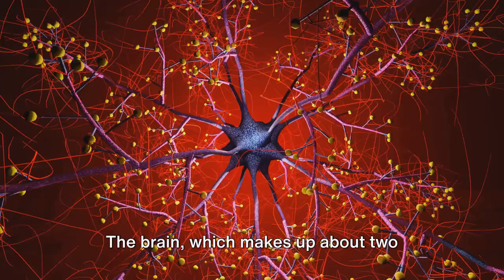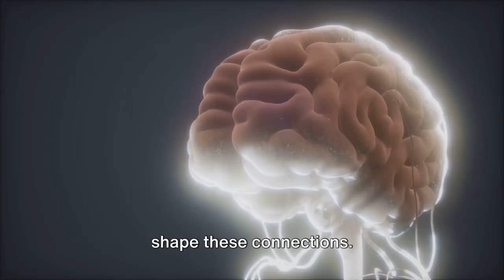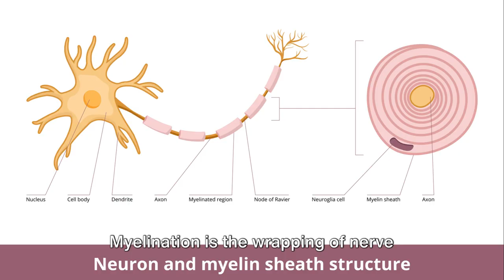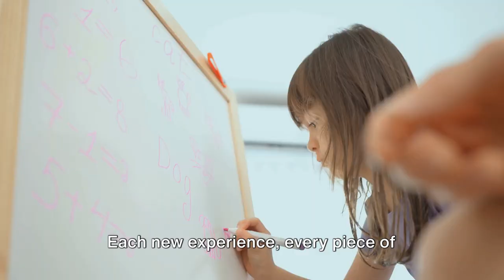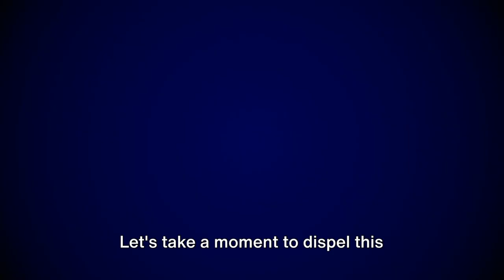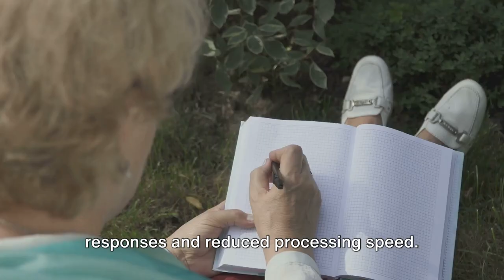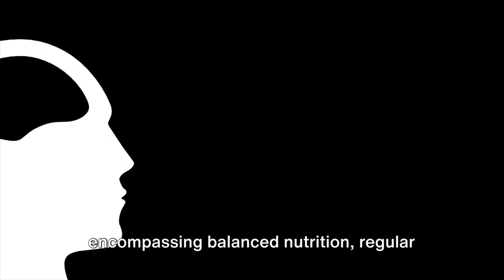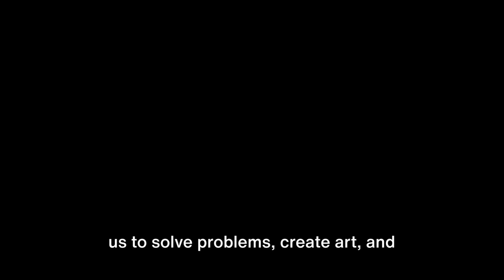Unraveling the Mysteries of the Human Brain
The human brain, a three-pound organ encased in the skull, is an extraordinary nexus of complexity, governing every facet of human existence. This 1000-word summary embarks on a journey through the intricacies of the brain, from its remarkable anatomy and functions to the profound impact it has on cognition, emotions, and the essence of being human.

Anatomy:
At its core, the brain is an intricate tapestry of neural networks and structures. The cerebral cortex, responsible for higher cognitive functions, wraps around the brain's surface, while the limbic system, residing deep within, orchestrates emotions. The brainstem, connecting to the spinal cord, regulates essential functions like breathing and heartbeat. Understanding this architecture is fundamental to unraveling the mysteries within.

Neurons and Synapses:
The brain's magic unfolds through neurons, specialized cells transmitting information through electrochemical signals. These neurons form complex networks connected by synapses, tiny gaps where neurotransmitters bridge the communication. This dynamic dance of signals gives rise to thoughts, actions, and the symphony of human consciousness.

Developmental Odyssey:
The journey of the human brain begins in utero, a gradual dance of cellular proliferation and differentiation. As a newborn enters the world, the brain continues to sculpt itself based on experiences and environmental stimuli. The process extends into adolescence, with the brain's plasticity allowing for continual adaptation and learning.

Cognitive Marvels:
Cognition, the brain's powerhouse, encompasses an array of functions shaping human intellect. Attention, memory, language, problem-solving—each orchestrated by specialized regions of the brain. The frontal lobes govern decision-making, while the hippocampus lays down the tapestry of memories. It's a harmonious interplay of regions contributing to the richness of human thought.

Emotional Symphony:
Beyond cognition, emotions paint the canvas of human experience. The limbic system, particularly the amygdala and hippocampus, takes center stage. Fear, joy, love—each emotion is a nuanced dance of neurotransmitters and neural circuits. Emotional regulation, a skill honed by the brain, dictates how we navigate the rollercoaster of feelings.

Consciousness and the Unconscious:
Consciousness, the awareness of self and surroundings, adds another layer to the brain's complexity. The prefrontal cortex, often referred to as the seat of consciousness, governs self-awareness and decision-making. Yet, beneath the surface, a vast realm of unconscious processes manages automatic functions like breathing, heartbeat, and intricate cognitive operations during sleep.

Learning and Adaptation:
The brain's insatiable thirst for knowledge is the driving force behind learning. Neural connections adapt, strengthen, or weaken based on experiences, a phenomenon known as neuroplasticity. This ability to rewire itself is the foundation of memory, skill acquisition, and the continuous process of growth throughout life.

Brain Health:
Maintaining the health of this intricate organ is paramount. Factors like nutrition, exercise, and mental stimulation play pivotal roles. The brain's vulnerability to stress and the impact of mental health on cognitive function underscore the importance of holistic well-being.

The Enigmatic Future:
As we stand on the cusp of the future, neuroscience propels us into uncharted territories. Advancements in brain research promise breakthroughs in understanding and treating neurological disorders. Ethical considerations loom large as technologies like brain-machine interfaces inch closer to reality.

Conclusion:
In conclusion, the human brain, with its myriad complexities, is a testament to nature's ingenuity. It is the essence of our consciousness, the orchestrator of our emotions, and the foundation of our cognitive prowess. As we continue to unravel its mysteries, the enigma of the human brain beckons, inviting us to explore the very essence of what makes us human.